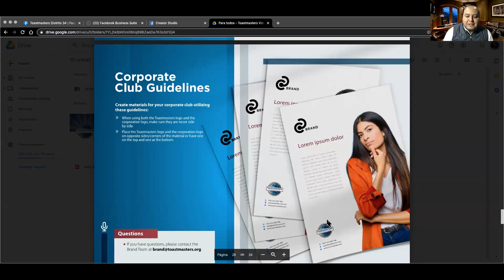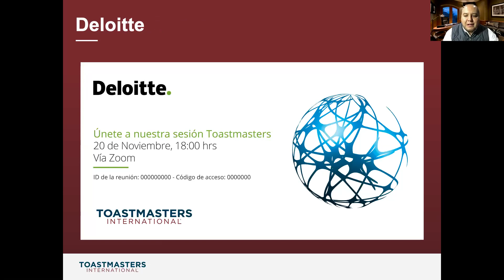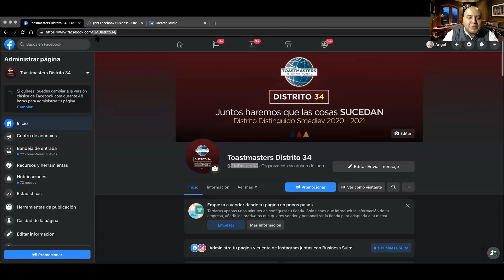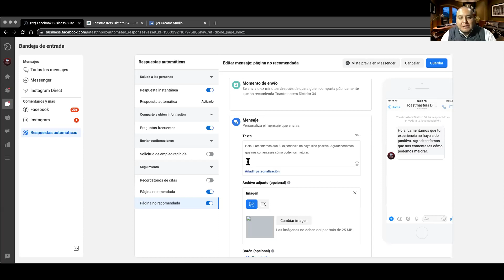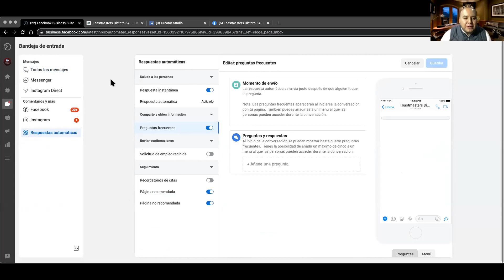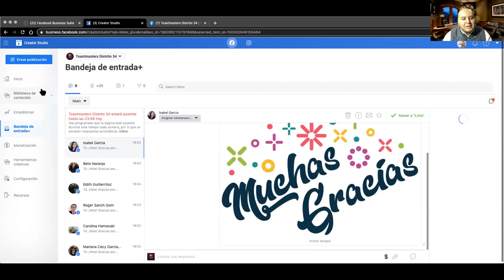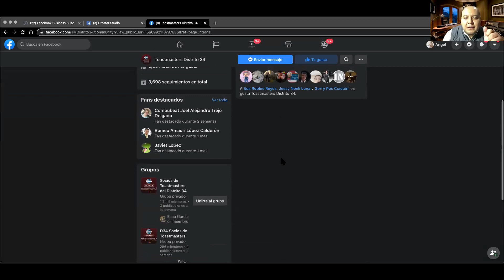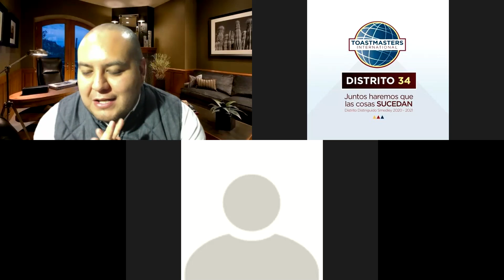Toastmasters Distrito 34 - Toastmasters Brand Excellence - Parte 2